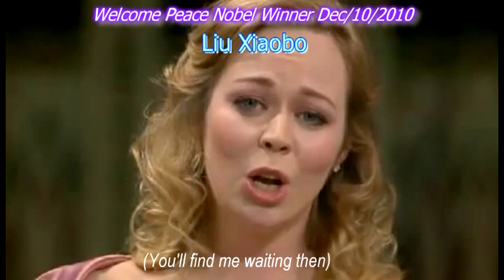Welcome Peace Nobel Winner 2010: LIU XIAOBO / Solveig's Song - Marita Kvarving Solberg.